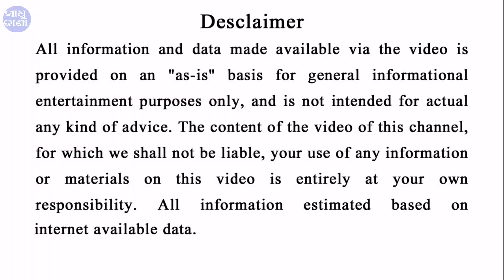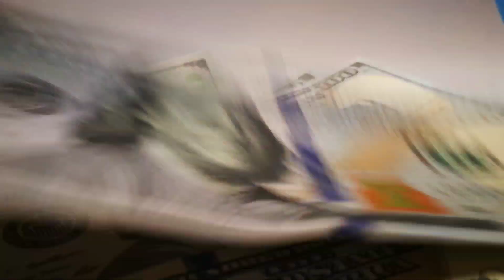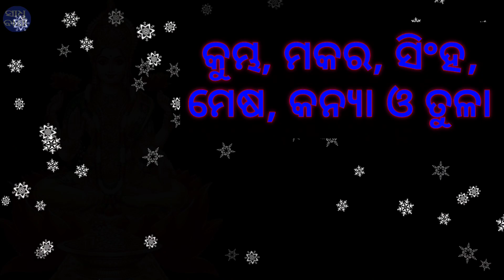ରାକ୍ଷୀ ପୂର୍ଣ୍ଣିମା ପରଠାରୁ ଚମକିବ ଏହି ୬ ରାଶି || Bayagita odia sadhu bani tips ajira anuchinta astrology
ରାକ୍ଷୀ ପୂର୍ଣ୍ଣିମା ପରଠାରୁ ଚମକିବ ଏହି ୬ ରାଶି || Bayagita odia sadhu bani tips ajira anuchinta astrology || Sadhu bani

odia bayagita
odia sadhubani
odia anuchinta
odia tips
odia vastu tips
vastu bichara
odia nitibani

Malika bachana
Malika katha
Odia purana katha
Debabani odia

Mythology odia
Divine tips odia
ଦୈନିକ ରାଶିଫଳ
ମାସିକ ରାଶିଫଳ odia
Motivation odia